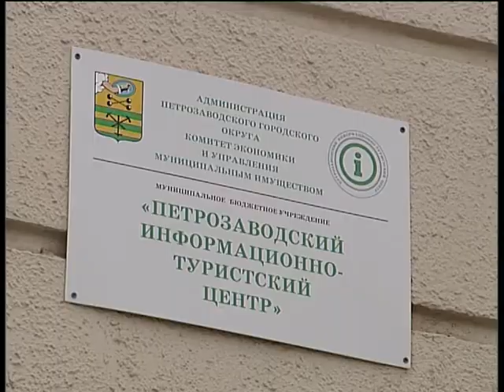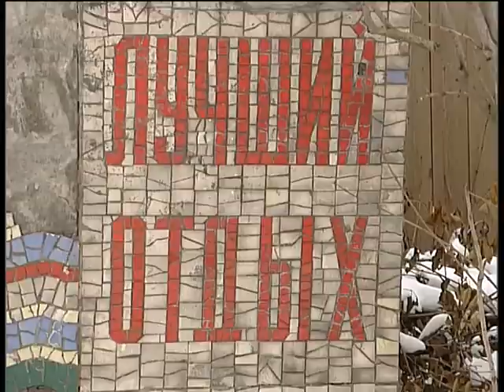презентация туристского центра